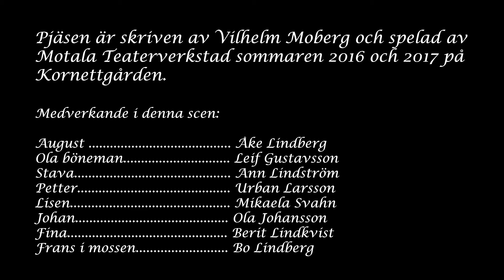Hjonelag skall med böneman byggas av Vilhelm Moberg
Motala Teaterverkstad spelade sommaren 2016 och 2017 Vilhelm Mobergs pjäs på Kornettgården.
2016 spelades den även nere i Mobergs hembygd Moshultamåla
Detta är slutscenen på den sista föreställningen den 8 juli 2017.
Nypremiären var den 28 juni 2017.

Jag som filmat heter Mats Jungmyren och har följt Motala Teaterverkstad under många år och fotograferat deras uppsättningar.
I år testade jag även att filma och detta är på fri hand under föreställningens gång med en Canon 5D Mark II.

Titta in på Motala Teaterverkstads webbsida för att se mer av mina bilder samt beställa biljetter till 2018 års uppsättning som heter Jungfrukammaren.